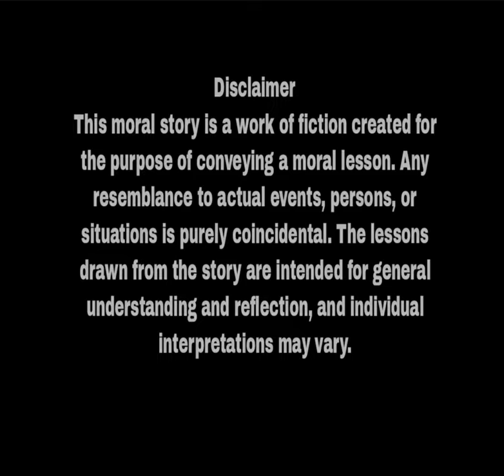"সহজে আমল: জীবনে সহজে যেগুলি করতে পারি"@Islamic-Life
"সহজে আমল: জীবনে সহজে যেগুলি করতে পারি। সৃষ্টিশীল অনুভূতি এবং আত্মবিশ্বাসের সাথে পূর্ণ এক জীবনের চেষ্টা।"